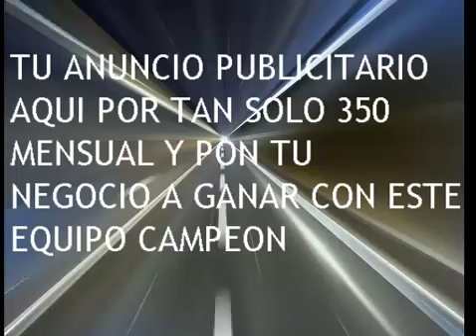LA RINCONADA 5 CARRERA DOMINGO 24 DE AGOSTO DEL 2014